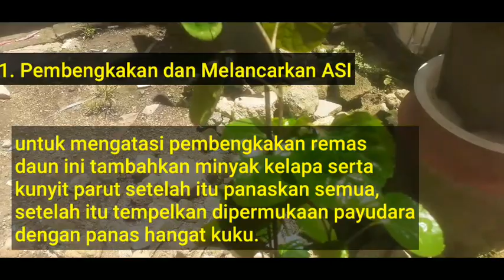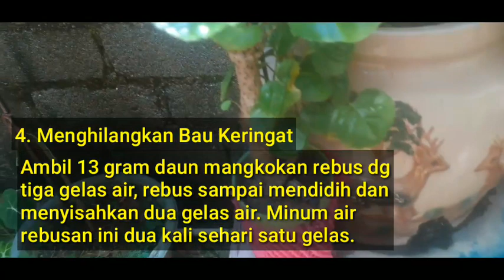Manfaat Daun Mangkokan / Benefits of Mangkokan Leaves@tanamanku3384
Tanaman  Mangkokan /Polyscias scutellaria

Manfaat dari Tanaman Mangkokan :
1. Pembengkakan dan melancarkan ASI
Daun mangkokan baik dikonsumsi oleh ibu yang baru melahirkan. Sebab, daun mangkokan bermanfaat untuk melancarkan ASI.
Tidak hanya itu, daun mangkokan juga bisa mengobati pembengkakan payudara.
Bila ingin merasakan manfaatnya, Anda siapkan daun mangkokan tua, minyak kepala, dan kunyit parut.
Anda remas daun mangkokan dan tambahkan minyak kepala sertaa kunyit parut. Setelah itu, Anda panaskan semua bahan yang dicampur di atas api.
Anda bubuhkan ramuan herbal tersebut di permukaan payudara yang membengkak.

2. Susah buang air kecil
Anda termasuk orang yang susah buang air kecil? Daun mangkokan bisa jadi solusinya.
Daun mangkokan memiliki efek farmakologis deuretik alias peluruh kencing.
Untuk merasakan manfaatnya, Anda rebus 25 gram daun mangkokan dengan satu liter air.
Anda rebus daun mangkokan sampai mendidih dan menyisahkan air setengahnya. Anda bagi air rebusan daun mangkokan sama banyak dan minum dua kali sehari.

3. Rambut rontok
Rambut merupakan mahkota untuk laki-laki dan perempuan. Kebanyakan orang ingin memiliki rambut yang indah dan bebas rontok.
Daun mangkokan memiliki efek farmakologis antirontok (rambut). Daun mangkokan jadi solusi untuk Anda yang enggan menggunakan obat kimia untuk mengobati rambut rontok.
Anda potong kecil-kecil 25 gram daun mangkokan segar dan tambahkan miyak kelapa. Anda remas-remas semua bahan sampai menyatu dan ambil airnya.
Anda usapkan air daun mangkokan dan minyak kelapa tersebut di permukaan kulit kepala sambil dipijat-pijat.

4. Bau keringat
Daun mangkokan bisa jadi solusi untuk Anda yang mempunyai keluhan bau keringat tidak sedap.
Untuk merasakan manfaatnya, Anda cukup merebus 13 gram daun mangkokan segar dengan tiga gelas air. Anda rebus sampai mendidih dan menyisahkan dua gelas air.
Anda minum air rebusan daun mangkokan dua kali sehari masing-masing satu gelas.

5. Luka
Daun mangkokan juga bermanfaat untuk mengobati luka. Anda cukup tumbuk daun mangkokan sampai halus lalu bubuhkan di atas kulit yang terluka.
Anda oleskan daun mangkokan toga kali sehari agar luka cepat sembuh.

Benefits of Mangkokan Plants:
1. Swelling and smooth milk
Mangkokan leaves are good for consumption by new mothers. Because, mangkokan leaves are useful for smoothing breast milk.
Not only that, mangkokan leaves can also treat breast engorgement.
If you want to feel the benefits, you must prepare old mangkokan leaves, head oil, and grated turmeric.
You squeeze the mangkokan leaves and add the head oil and grated turmeric. After that, you heat all the ingredients mixed on the fire.
You put this herbal concoction on the surface of the swollen breast.

2. Difficulty urinating
You are among those who have difficulty urinating? Mangkokan leaves can be the solution.
Mangkokan leaves have a deuretic pharmacological effect, aka pee laxative.
To feel the benefits, you boil 25 grams of mangkokan leaves with one liter of water.
You boil the mangkokan leaves until they boil and leave the water half. You divide the boiled water of mangkokan leaves equally and drink it twice a day.

3. Hair loss
Hair is a crown for men and women. Most people want to have beautiful, fall-free hair.
Mangkokan leaves have anti-fall (hair) pharmacological effects. Mangkokan leaves are a solution for those of you who are reluctant to use chemical drugs to treat hair loss.
You cut into small pieces 25 grams of fresh mangkokan leaves and add coconut oil. You knead all the ingredients together and take the water.
You rub the mangkokan leaf water and coconut oil on the surface of the scalp while massaging it.

4. The smell of sweat
Mangkokan leaves can be a solution for those of you who have complaints of bad sweat odor.
To feel the benefits, you only need to boil 13 grams of fresh mangkokan leaves with three glasses of water. You boil it until it boils and leave two glasses of water aside.
You drink boiled water of mangkokan leaves twice a day each one glass.

5. Wounds
Mangkokan leaves are also useful for treating wounds. You just have to mash the mangkokan leaves until they are smooth and then apply it on top of the injured skin.
You apply the leaves of mangkokan toga times a day so that the wound heals quickly.